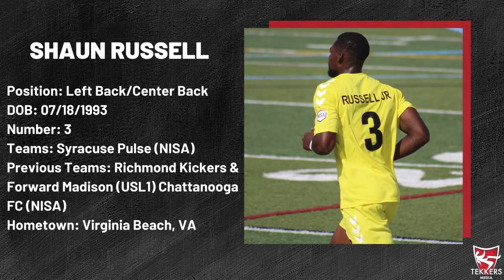Shaun Russell Highlight Tape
Shaun Russell 2022 NISA Season Highlights
Name: Shaun Russell
Number: 3
D.O.B: 07/18/1993
Team: Syracuse Pulse (NISA)
Previous Teams: Richmond Kickers USL 1, Forward Madison USL 1 Chattanooga FC NISA
Hometown: Virgnia Beach, VA